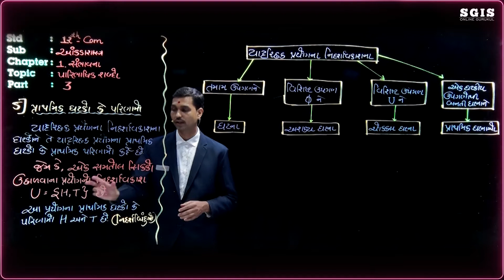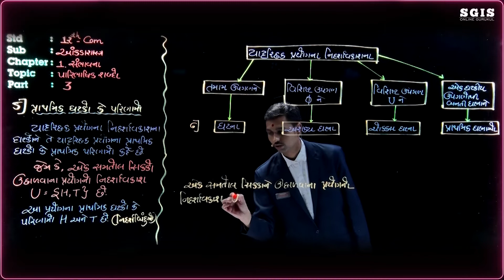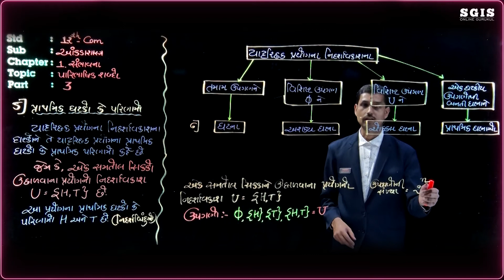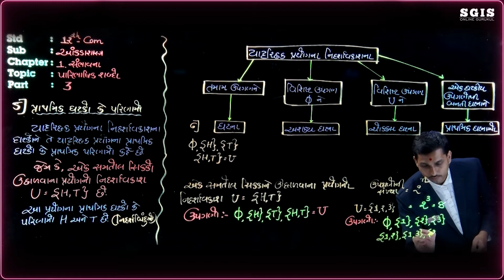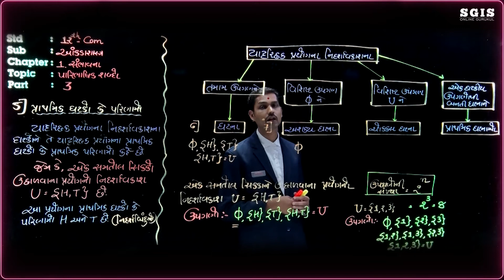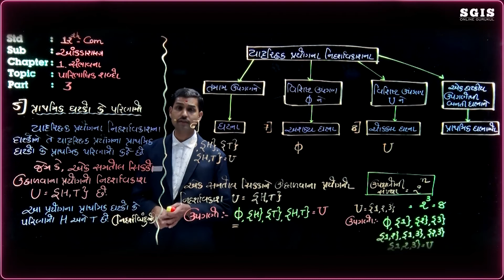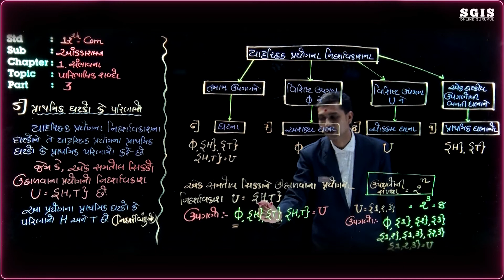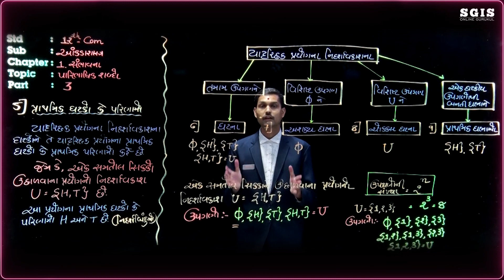SGIS | STD 12 Com. Stat.|વિભાગ : 2 Ch.1 સંભાવના Part : 3 | GSEB | Joshi Sir | G2012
SGIS | STD 12 Com. Stat.| Ch.1 સંભાવના Part : 3 | GSEB | Joshi Sir | G2012